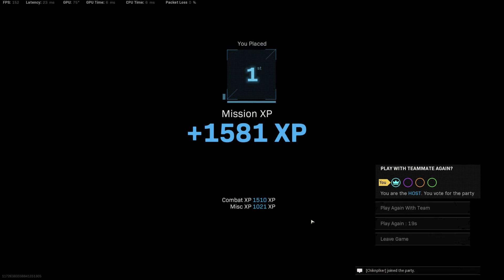"I threw an airstrike that's gonna kill them all" - DQuinn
And it did!